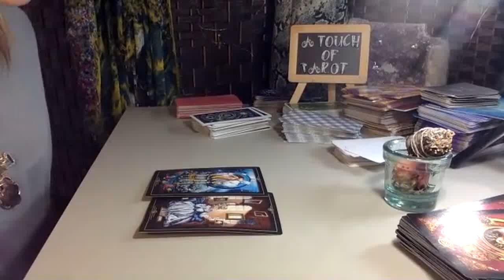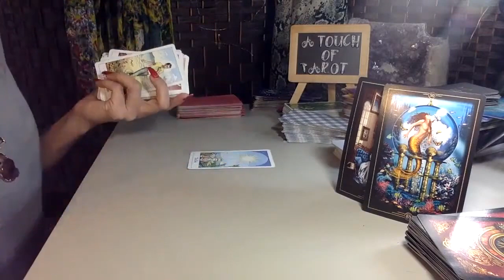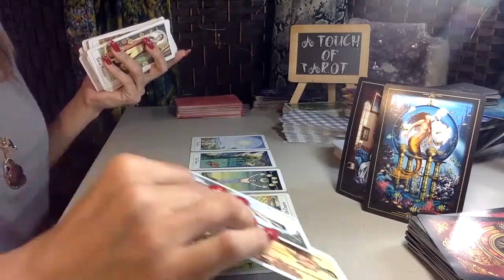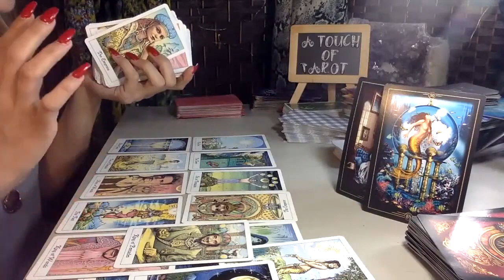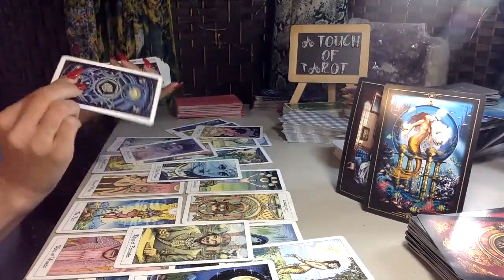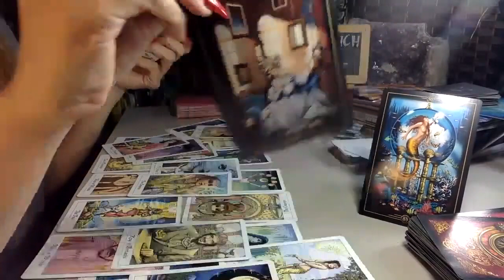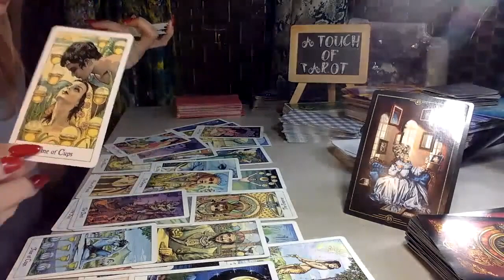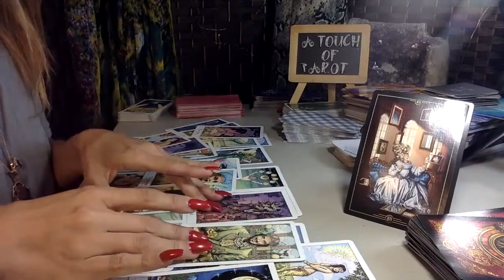LEO IT'S BEEN LONeLY BUT THE GRASS AIN'T GREENER